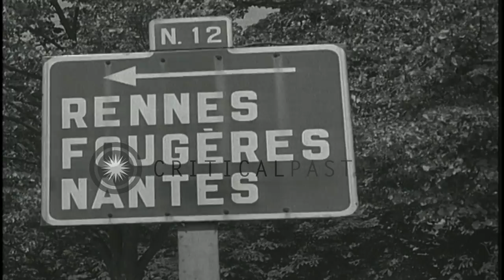Military tanks and infantry advance and French civilians cheer and tear down Germ...HD Stock Footage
Military tanks and infantry advance and French civilians cheer and tear down German posters in France.

US tanks and infantry advance in France during World War II. The tanks enter Laval. Military cars drive past along the tanks. Civilians cheer and wave to the troops on the tanks. Soldiers eat while they move along a road on military tanks. The civilians give water to the soldiers. The civilians tear down German posters. Officials fly a flag of the United States, France and Russia from a balcony. Civilians on cycles watch the troops on trucks as they advance. A pet dog with the soldiers on a tank. Military trucks with soldiers advance through Rennes. The soldiers move across a Bailey bridge on a river in Laval. Location: France. Date:  1944.

57,000+ broadcast-quality historic clips for immediate download.